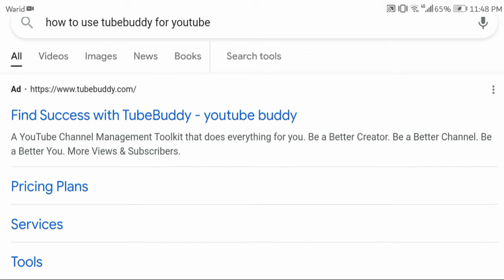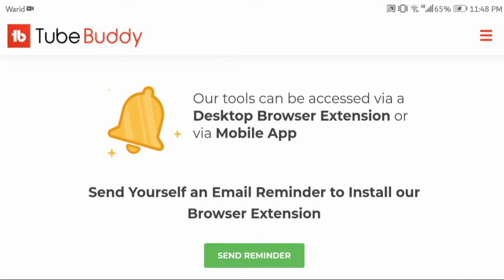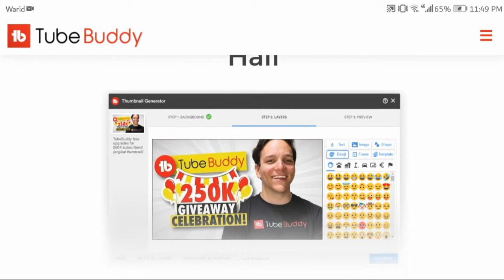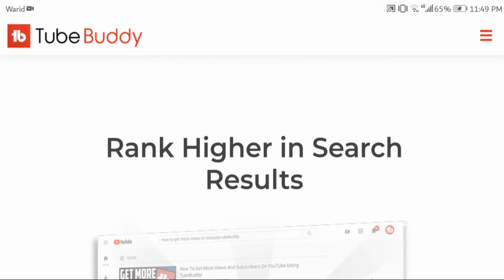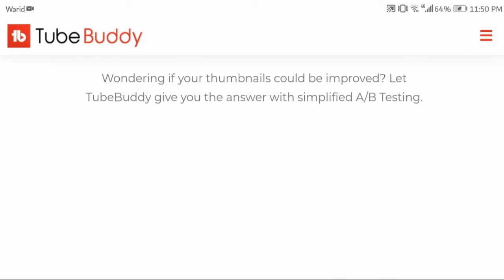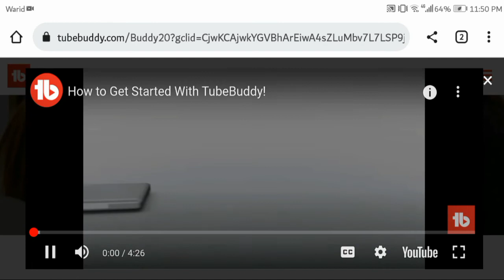what is tubebuddg |how to use tubebuddy for grow your youtube channel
tube buddy#how to install tubebuddy how does tubebuddy works#tubebuddy grow your channel